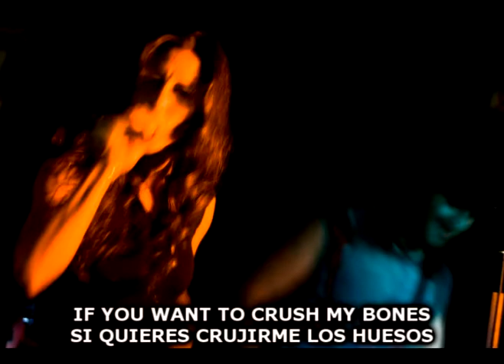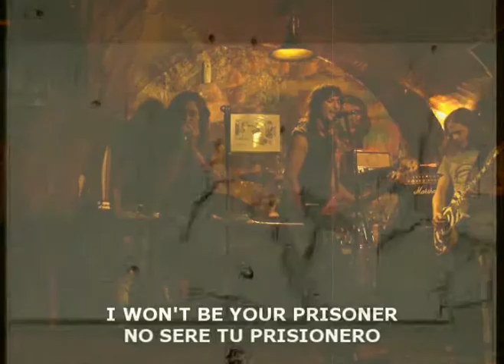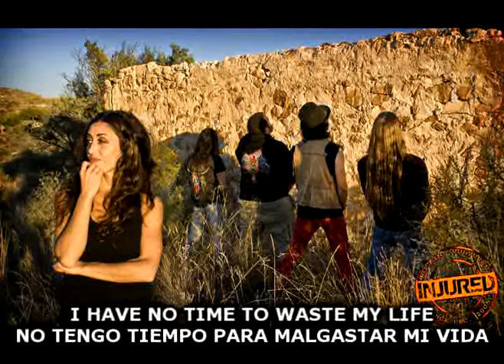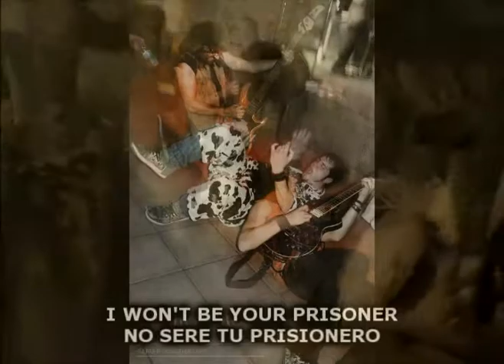Injured - Vultures (HQ) Slideshow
vídeo casero y runcio del tema Vultures, de Injured, grupo de metal rock de Alicante... escúchanos en Spotify y